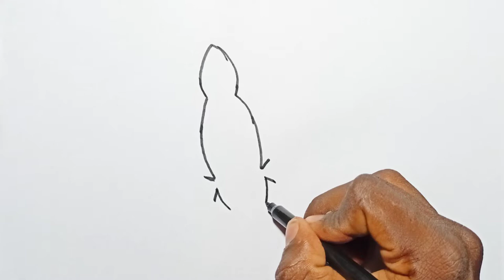How to draw for Lizard kids | Drawing tutorial for children | Children's drawing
How to draw a butterfly for kids | Drawing tutorial for children | Children's drawing
This video is for those who wants to learn easy abstract flower painting. This painting is done using acrylic paints and paletteknife.This colorful Abstract flower painting is done on canvas using very easy technique for beginners. This is easy art technique.  I hope this will be useful for you all.